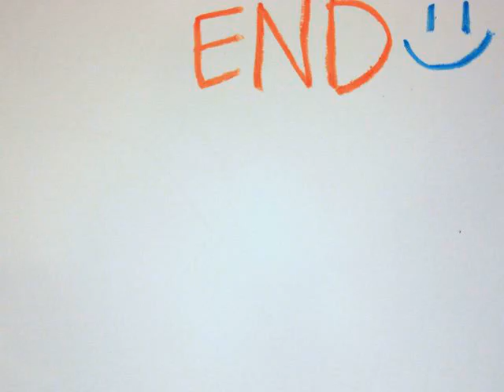Sean's 1st Bday